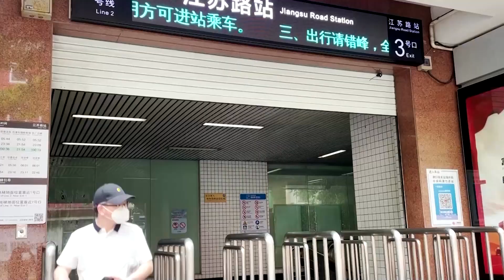Schanghai hebt strengen Corona-Lockdown auf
Zwei Monate lang mussten sich die Bewohner weitgehend isolieren. Die Lockerungen gelten für insgesamt 22,5 Millionen Menschen.